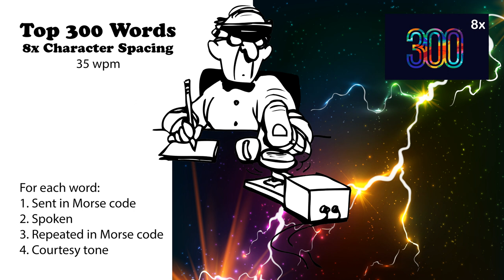8x Character Spacing - Top 300 Words - 35wpm